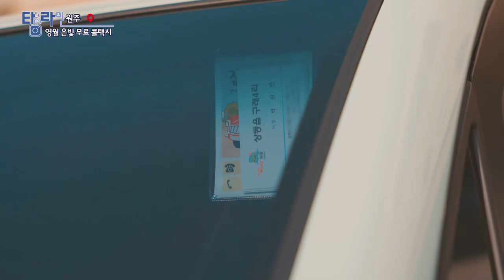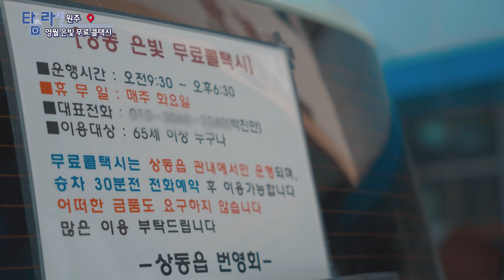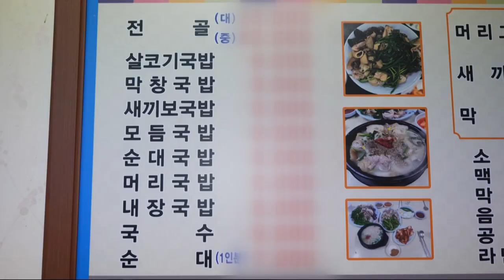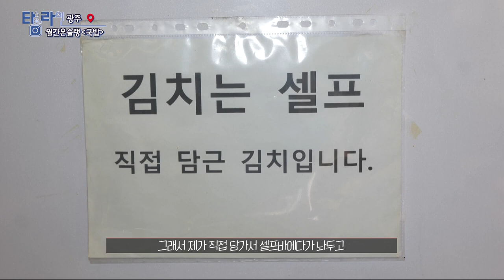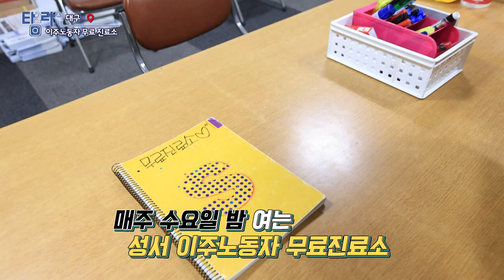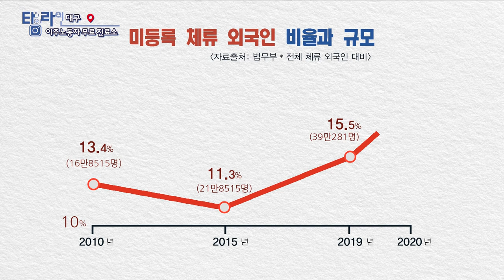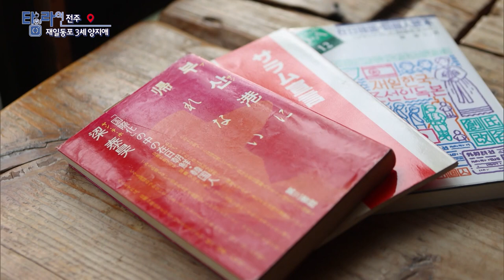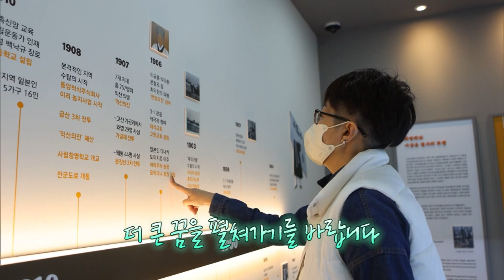[TV매거진 타임라인] 12월 12일 전체방송 다시보기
12월 12일(월) 방송

원주 - 영월 은빛 무료 콜택시
광주 - 월간본슐랭 국밥
강원영동 - 체중과 스트레스를 싹, 복싱!
대구 - 이주노동자 무료진료소
전주 - 재일동포 3세 양지애 씨